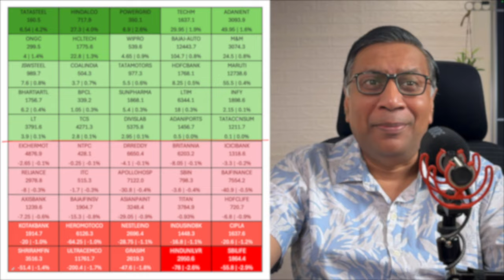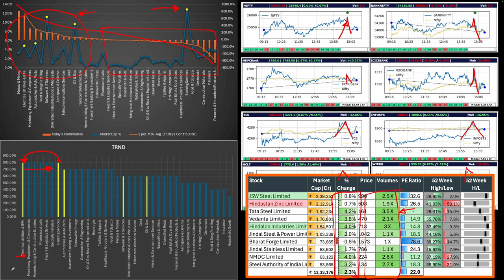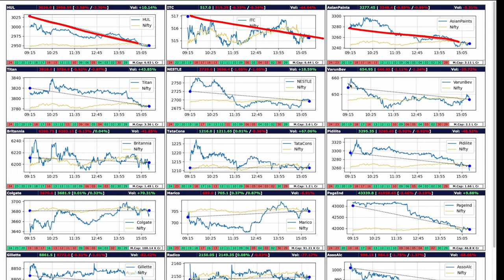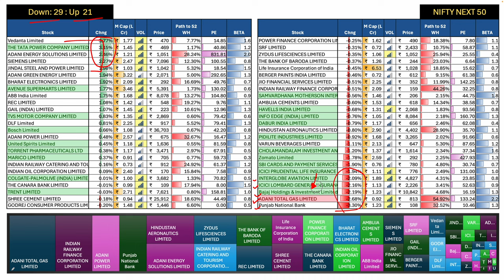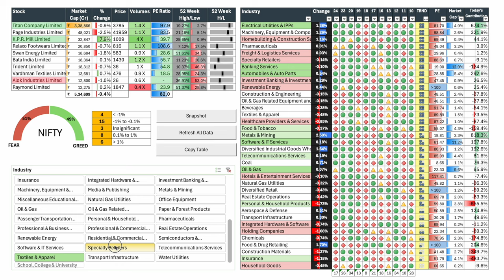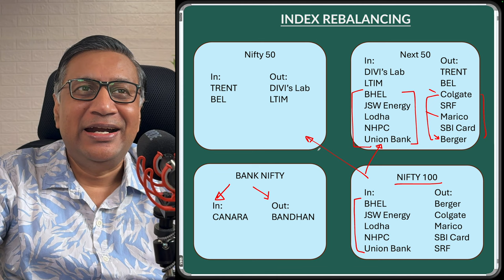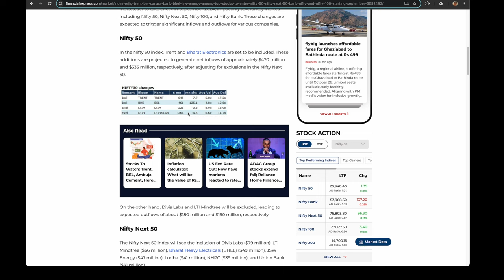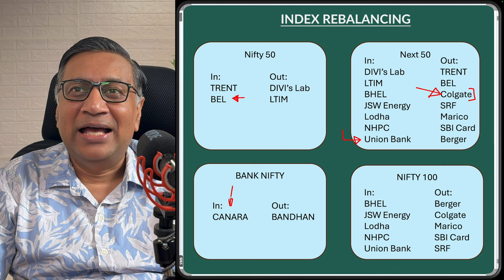Indices Hit ATH ahead of Monthly Expiry and Big Nifty Rebalancing |Stock Markets Today| Manish Jain